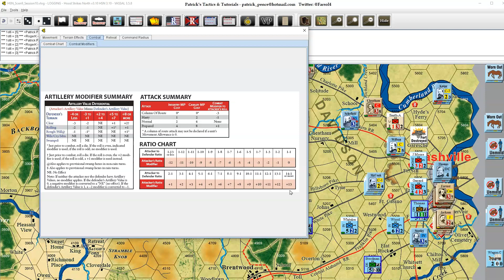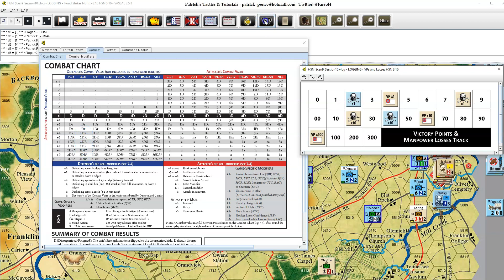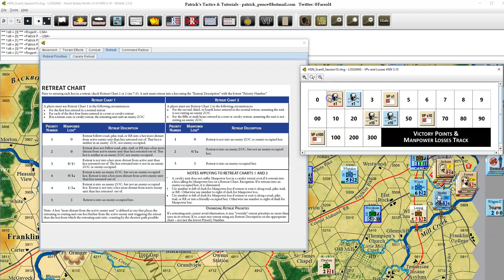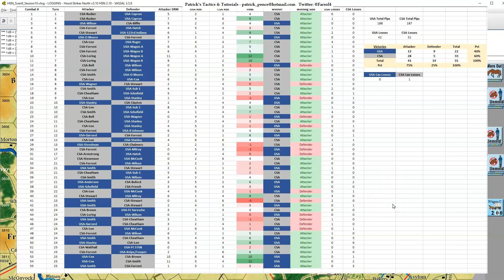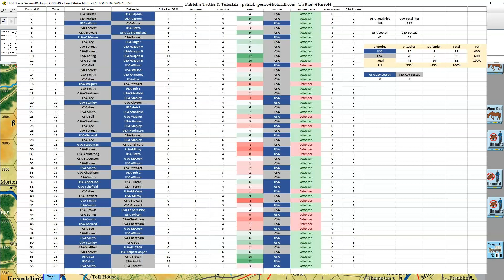Hood Strikes North - Scenario #9 - Campaign Game - Session 10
Session 10:  Turn 25 (Dec 17, 1864)

Having completed all of the eight Basic Game scenarios for Hood Strikes North, and with the encouragement of our viewers, we now embark on the Advanced Game!  This is our first attempt at capturing a campaign format playing against each other, so we hope you enjoy the narrative.

For this first campaign game, Patrick will play the Union (USA), and Roger will play the Confederates. (CSA).

Scenario #9: Hood Strikes North:

The Advanced Game scenario covers the entire 1864 Tennessee
campaign, starting with Hood’s rapid march to Columbia, his move north
over the Duck River and the Union stand at Franklin, and the arrival of the
Confederates on the outskirts of Nashville. It continues through the ensuing
brutal winter weather, the final buildup of Union forces at Nashville, and the
decisive Union offensive that shattered Hood’s army and forced his retreat off
the south map edge with Union troops in hot pursuit.

GAME LENGTH: 32 turns, November 23–December 24, 1864.